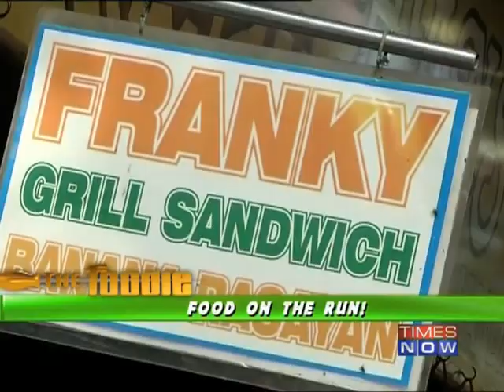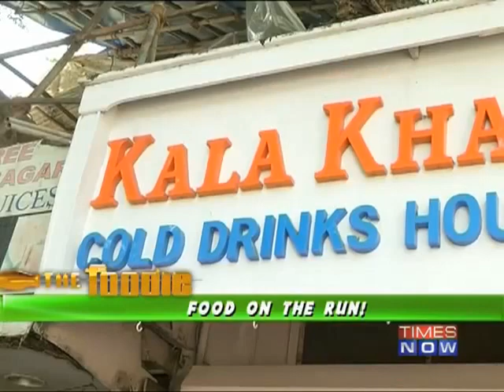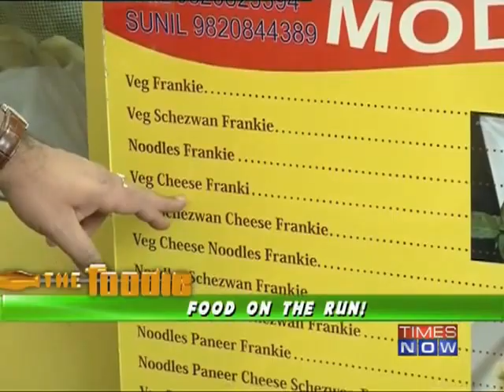The Foodie - Food on the run - Full Episode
Mumbai is the city on the run. The pace of the city is as fast as of your heart beats. This episode of the 'The Foodie' is dedicated to all those who feed you while Mumbaikars on the run. Download the Times Now India's Election HQ app and get all the election info at one go. Social Media Links